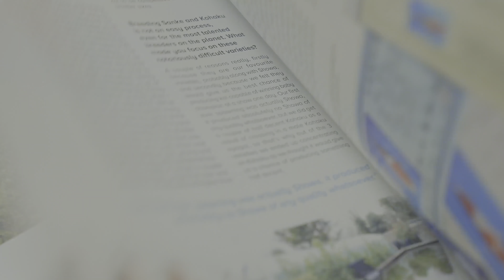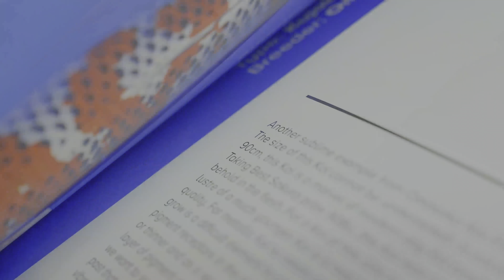Reader's Koi Ponds | Craig & Roy Lowndes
In this episode of Reader's Ponds we feature Craig & Roy Lowndes. A father and son with a shared passion for ponds, koi and fish keeping. If you love a modern landscaped pond then give this one a look over.
If you enjoy our videos please show your support for Koi Talk magazine and help fund the work that we're doing, and the Koi Keeping knowledge that we're sharing.

Back issues are also available to buy separately while stocks last.

About Koi Talk: Koi Talk Magazine is the UK's only monthly, printed magazine, dedicated to Koi keeping.